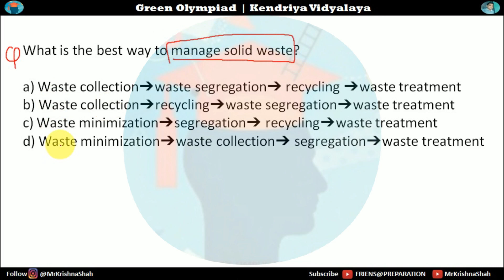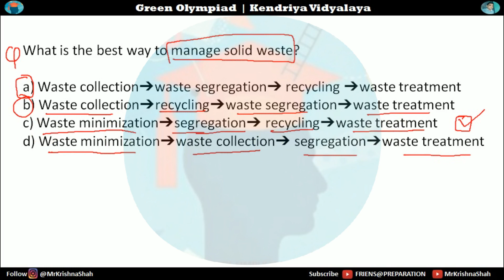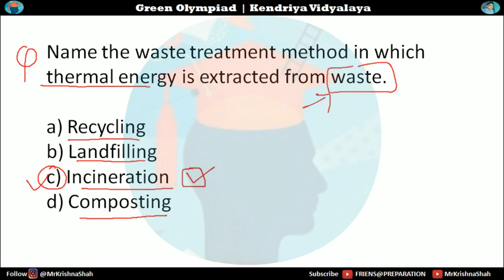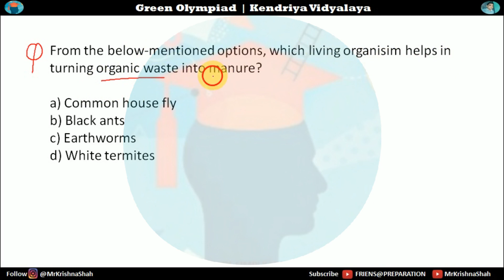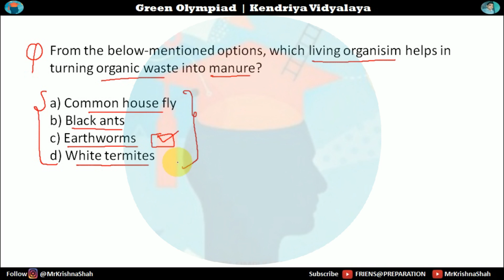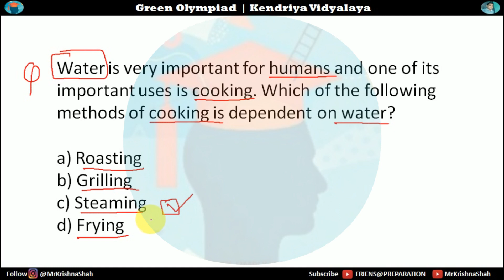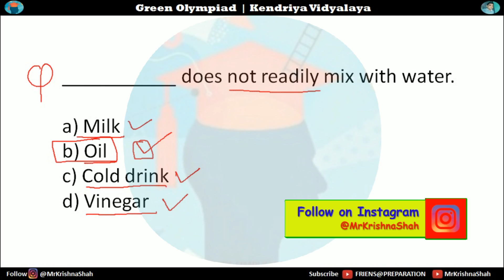Green Olympiad Question Paper 26 - Green Olympiad 2023 ☘️🥇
Search

Key Features:
green olympiad, green olympiad 2023, green olympiad questions, green olympiad question,
friendspreparation,mrkrishnashah,KrishnaShah,